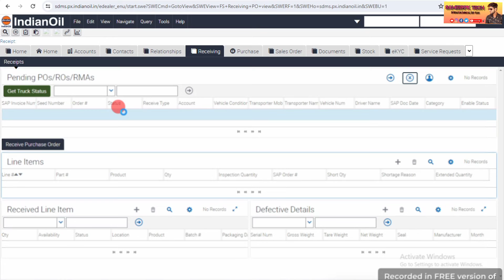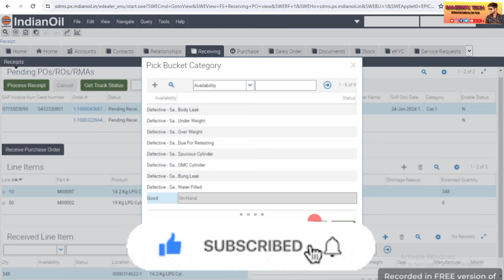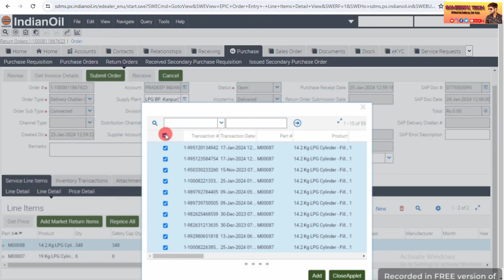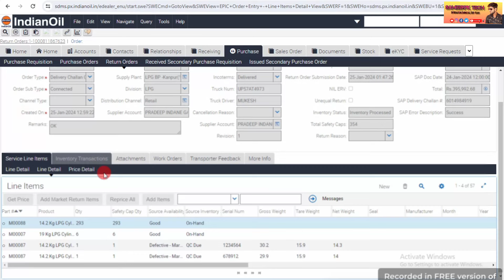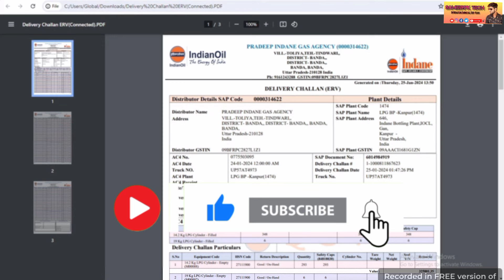QC Due Cylinder Plant Return kaise bheje? How To make Chalan QC due cylinder in SDMS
QC Due Cylinder plant kaise bhejte? QC due cylinder Chalan kaise banate SDMS me

Hello Guy's.

Is video me btaya gya QC due cylinder plant kase bhejte h and chalan kaise banate h Sdms

QC due cylinder bhejne me liye kya krna padta h kuch charge pay karna pdta h kya

Apke Sabhi Sawalo ke jawab is Video me h

2

3

Kisi bhi customer ka DAC number find kare